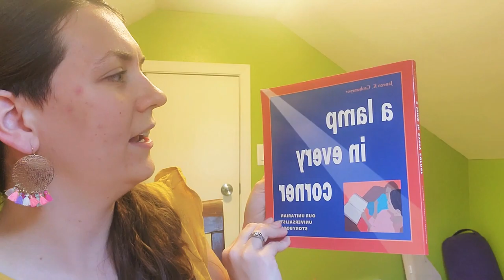The Weight of a Snowflake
Reflecting on our first principle this week - the inherent worth and dignity of each person. Here, I share some chalice lighting words and the story The Weight of a Snowflake (author unknown).